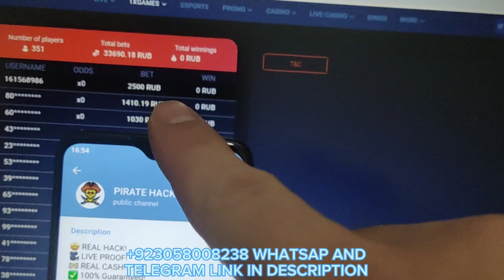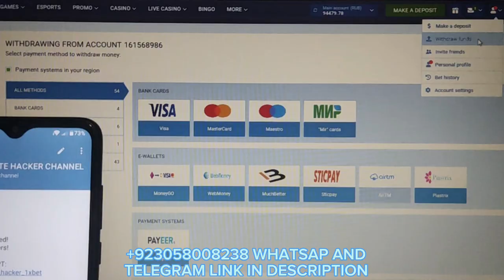هكر لعبة الطياره crash علي موقع 1xbet predictor aviator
Tags.
1xbet
1xbet crash game trick
1xbet crash game
1xbet crash game hack
1xbet crash game hack 2024
1xbet Crash Game Hack 2024
1xbet Crash Game Trick 2024
How to hack 1xbet crash game 2024
Crash Game hack 2024
1xbet crash game tricks
1xbet Crash Game Hack apk 2024
1xbet Crash Game New Trick 2024
1xbet crash game new trick 2024
casino
1XBET